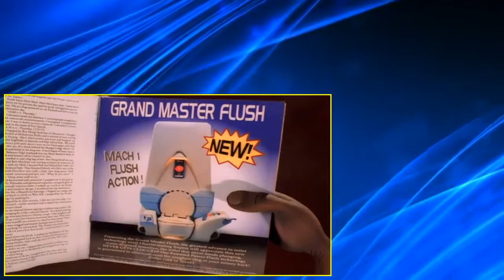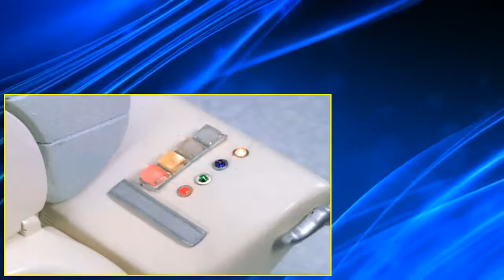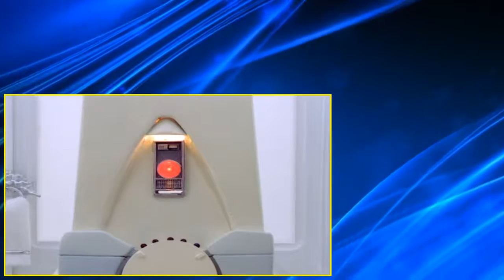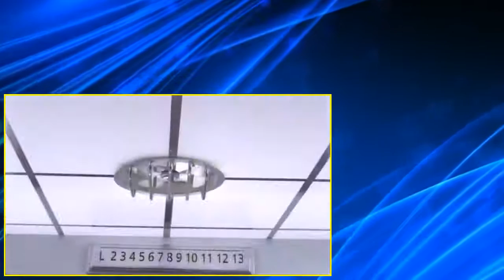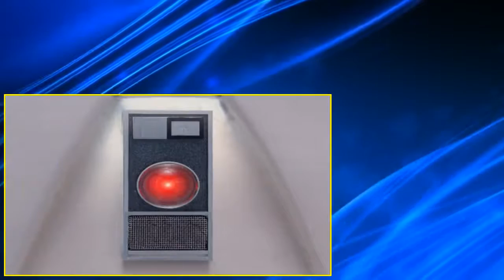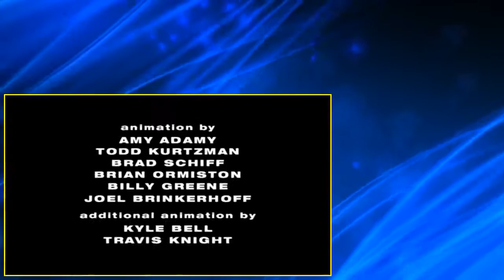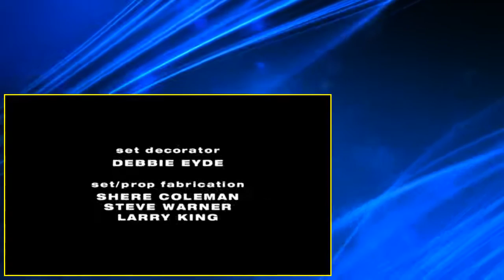The PJs S01 E12 House Potty